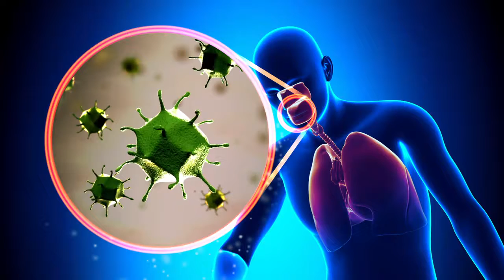Sneezewort Complex™️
Daily support for your immune system and recovery from everyday common illnesses. Discover Sneezewort Complex™️ today!